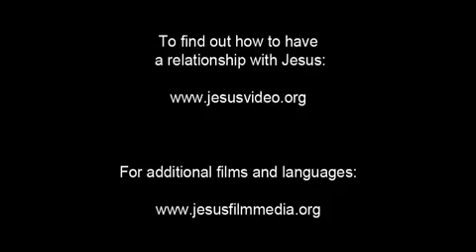JESUS (Vietnamese) Miraculous Catch of Fish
Jesus tells the fisherman who owns it to push out farther and let down their nets. The fisherman grumbles that he and the others have already been out all night long. They didn't catch anything.

The fisherman agrees to go out and calls to his partners. Jesus sits in the boat with the fisherman. He waits expectantly. Then gathers the nets, slowly bringing something to the surface.

He laughs with joy when he sees the nets are full of flopping fish.

When they're done, the fisherman sits in a boat full of fish. He looks up to Jesus. The fisherman frowns and says, "Go away from me, Lord. I am a sinful man." Jesus tells him not to be afraid, that from then on, he would be a fisher of men.